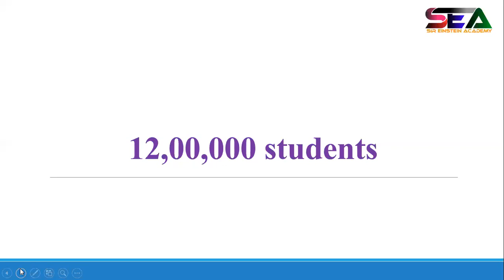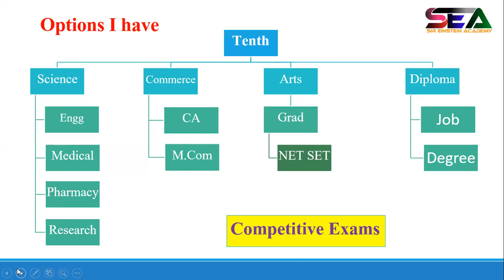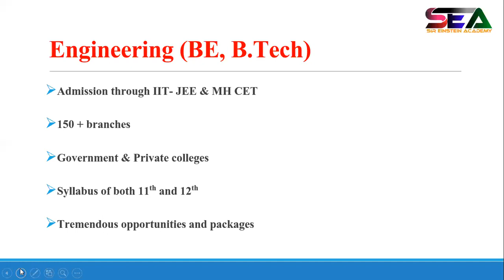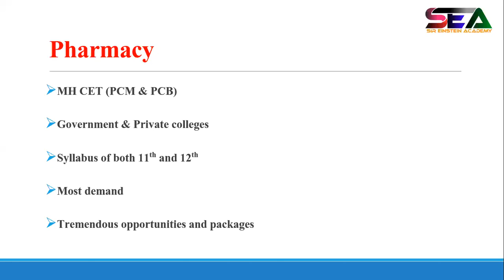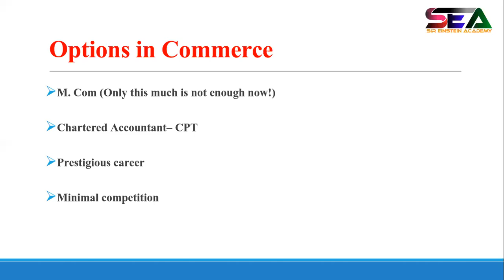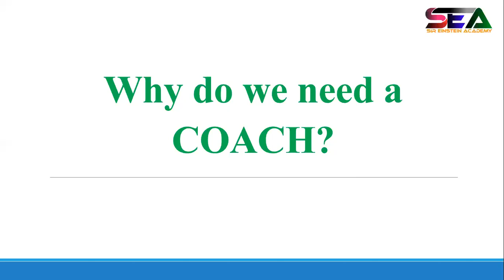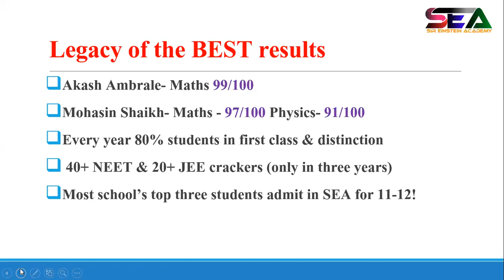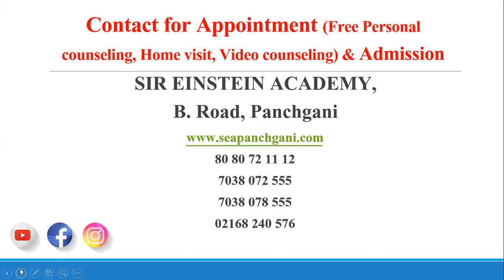Career Options after 10 (In English + Hindi) Informational Webinar for students and parents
What options do I have after passing class 10? What is process to get admission in Engineering, Medical, Pharmacy, Research? Get answers to all the questions...

ANNUAL GATHERING 2019-20: WELCOMING AND GUEST FELICITATION (PART 01) xWLFM